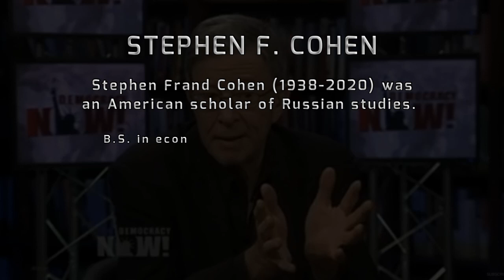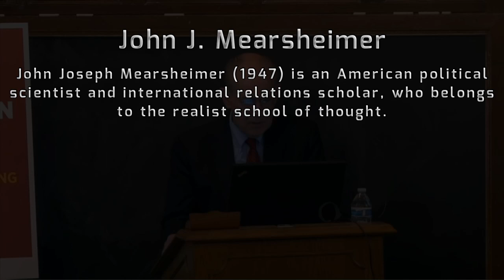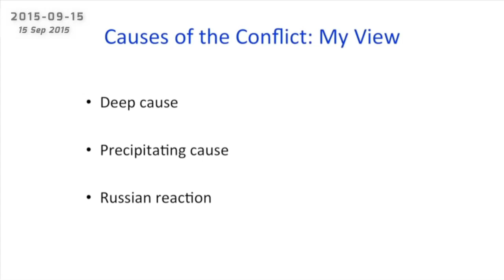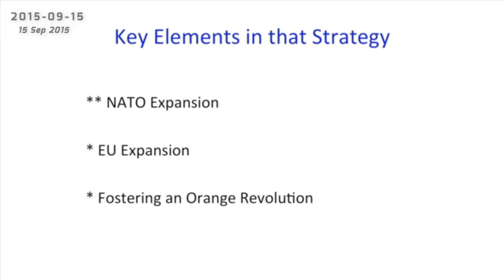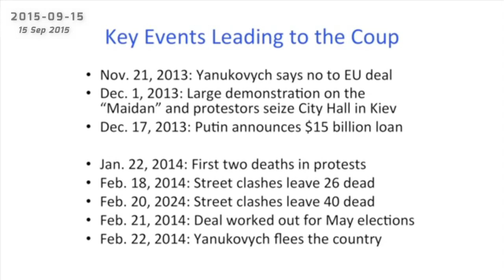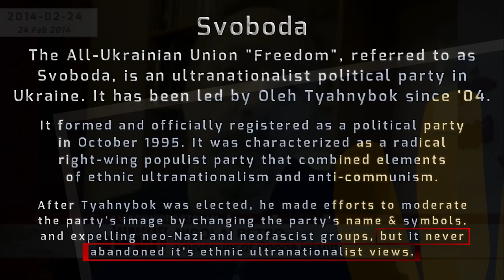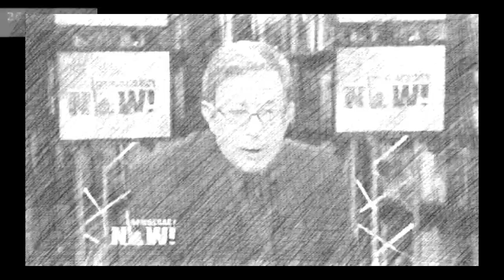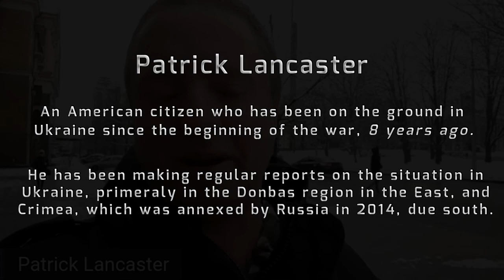𝗨𝗸𝗿𝗮𝗶𝗻𝗲 𝗪𝗮𝗿 𝗲𝘅𝗽𝗹𝗮𝗶𝗻𝗲𝗱 (𝗽𝘁.𝟭): 𝗔𝗻 𝗮𝗹𝘁𝗲𝗿𝗻𝗮𝗿𝗿𝗮𝘁𝗶𝘃𝗲 - 𝗦. 𝗖𝗼𝗵𝗲𝗻, 𝗝. 𝗠𝗲𝗮𝗿𝘀𝗵𝗲𝗶𝗺𝗲𝗿, 𝗣. 𝗟𝗮𝗻𝗰𝗮𝘀𝘁𝗲𝗿 | 𝗸𝗡𝗢𝘄𝗠𝗢𝗥𝗘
An alternative narrative, based on reality. | (𝗖𝗵𝗮𝗽𝘁𝗲𝗿𝘀 𝗯𝗲𝗹𝗼𝘄)
It features Stephen Cohen, John Mearsheimer, and other sources of information, meant to provide a more realistic view on current events in Ukraine, something MSM neglects to do.
In this first part of the series, we will touch on the causes and events that led to Ukraine's current situation.

𝖢͟𝗁͟𝖺͟𝗉͟𝗍͟𝖾͟𝗋͟𝗌͟:
00:00 Intro
00:43 Stephen Cohen: Euromaidan - The beginning (Report 2014)
06:23 John Mearsheimer: Ukraine - The causes (Lecture 2015)
19:53 Nicolai Petro & Timothy Snyder: Euromaidan - Additional insight (Report 2014)
32:42 Euromaidan: A closer look at the alleged 'regime-ordered massacre' (Report 2014 - BBC)
37:19 Debate about the ongoing conflict - ft. Stephen Cohen (Report 2014 - CNN)
39:45 Patrick Lancaster: 8 years in the Donbas Region, "Eastern Ukraine" - Crimea (Report 2022)
51:18 Outro